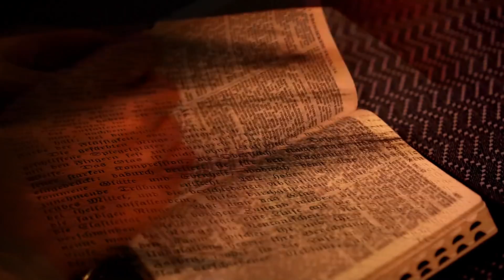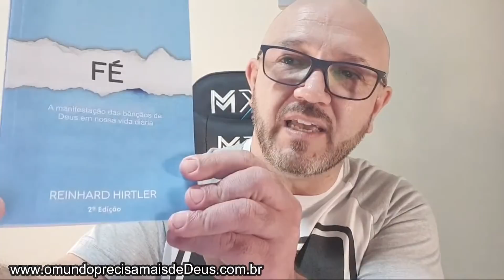COMO VOCÊ TEM USADO A SUA FÉ || PALAVRA VIVA || Mensagem Para Mudar a Sua Vida!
NUBANK (260)
AG 0001

VINÍCIUS LEANDRO